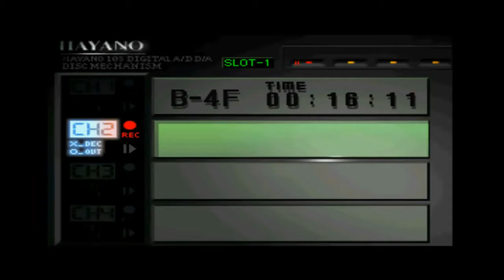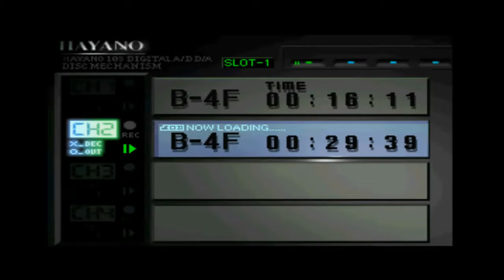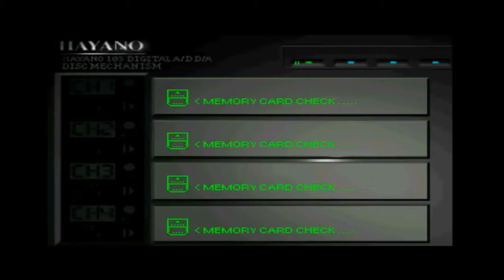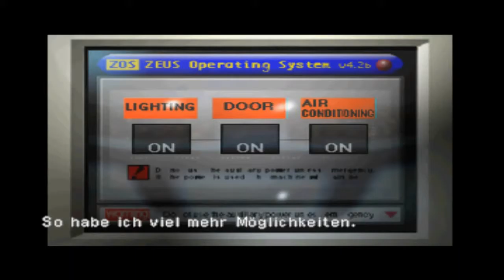Lets play Overblood / 02 / Alles Schiebung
Ein Aktion-Adventure mit Horrorelementen und einem der coolsten Sidekicks ever

Vom Elektronik Arts , aus dem Jahr 1997